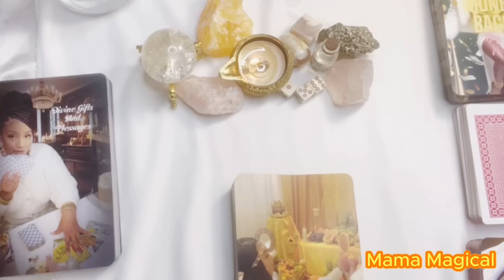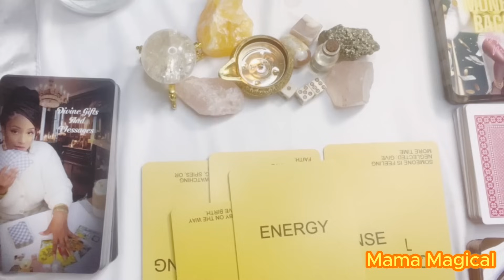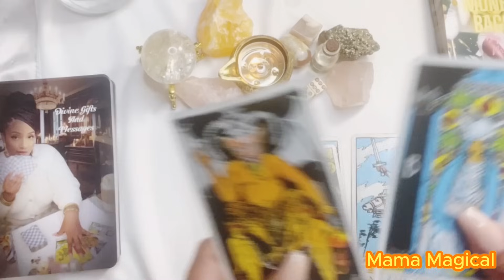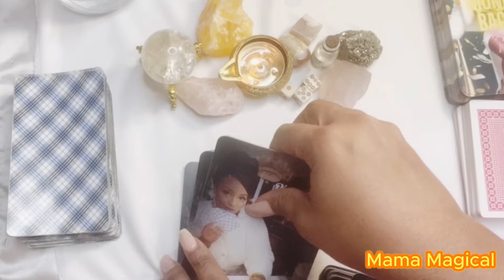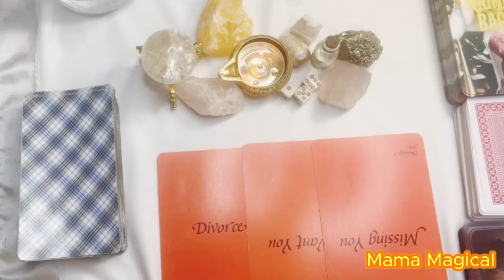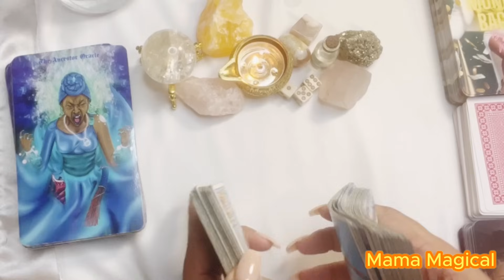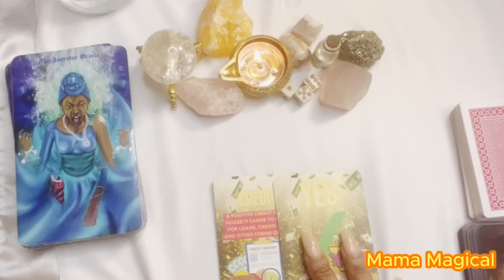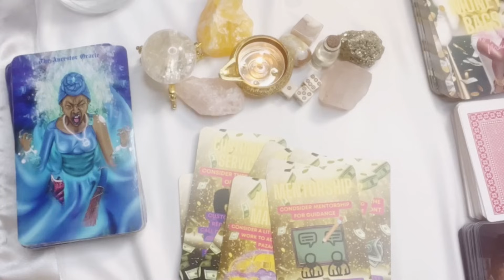🕯✨ 2024 New Year~ Prediction Reading!Whew Chile!!! 👀🥲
Whats up gang! Happy New Year!  Let’s take a sneak peek into the year 2024 to see what is ahead of us!